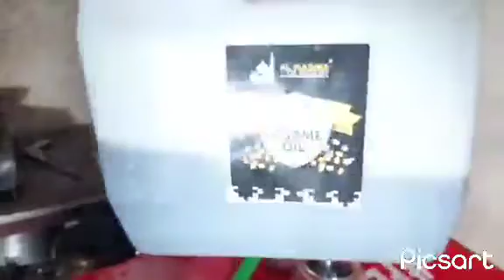AFRICAN EMPEROR FISH V/S 14 YEARS OLD BOY | Oru Vamban Twist